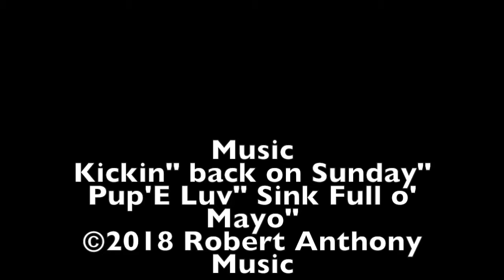Chihuahua vlog #3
hey guys make sure you guys Don't miss Friday Night tomorrow and on Saturday we are doing the Chihuahuas weekend day in a life with 5 Chihuahuas so the friday night will be tomorrow and the Chihuahuas weekend on Saturday this week and on ether on Saturday or Sunday we are going to do a Monopoly skit with the Chihuahuas bye see you tomorrow